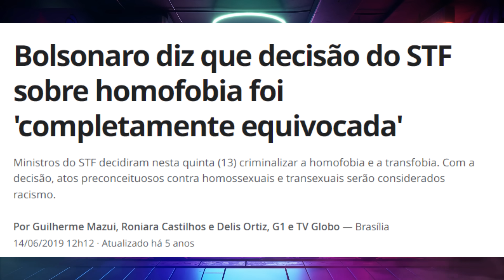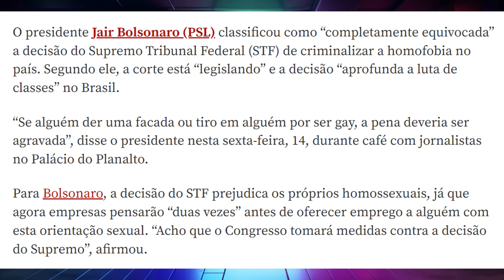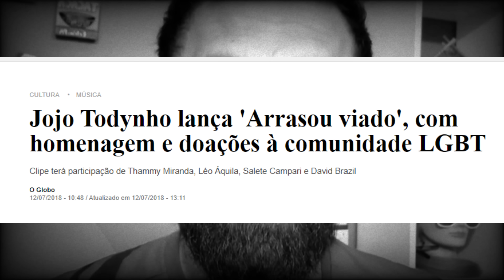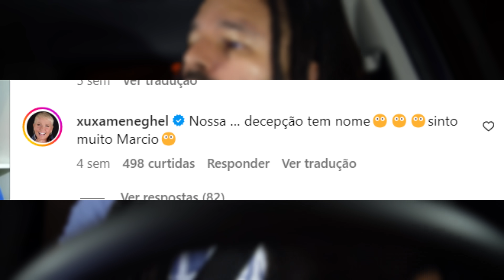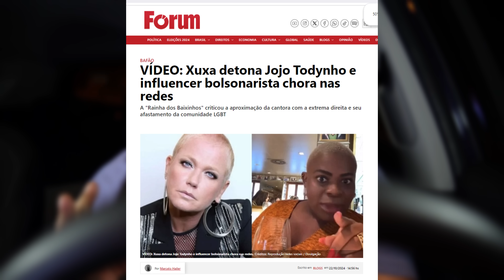SÉRIA DENÚNCIA CONTRA XUXA: JOJO TODYNHO EXPÕE P0DRIDÃO DELA E DA TURMA DA ''LAKRAÇÃO''